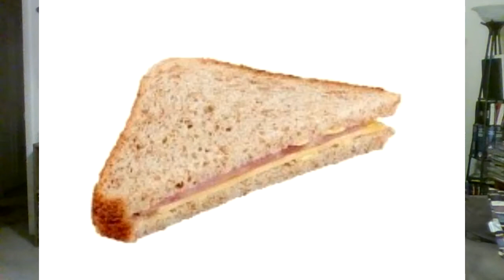WWE RAW 6/21/2021: What was Nicci Cross wearing!? Show was good besides that